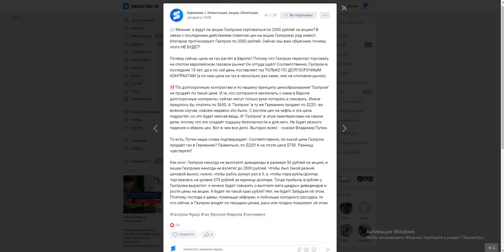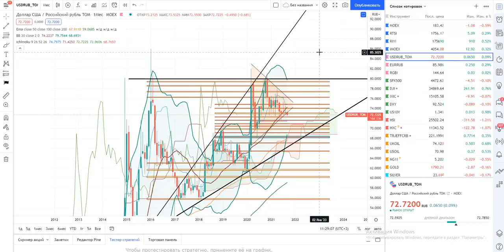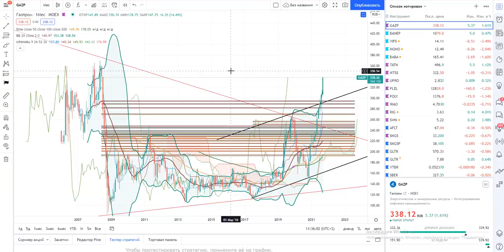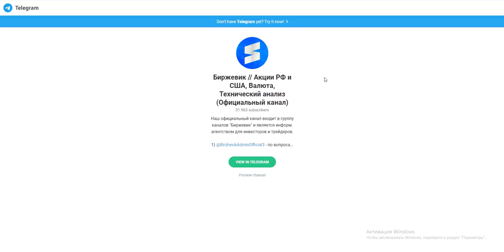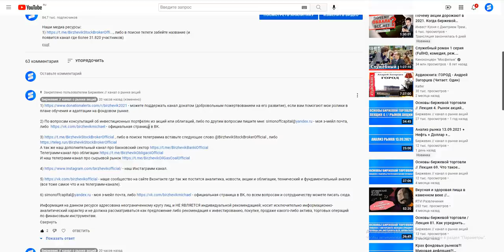Газпром НЕ БУДЕТ СТОИТЬ 2000 РУБЛЕЙ ЗА АКЦИЮ!! Газпром обречён рухнуть в цене! Газ + Нефть + Россия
Наши медиа ресурсы:
1) либо в поиске телеги забейте название (и появится канал где более 31.820 участников)
5) - наше сообщество на сайте Вконтакте где так же постится аналитика, новости, акции и облигации, технический и фундаментальный анализ (все тоже самое что и на телеграмм-канале).